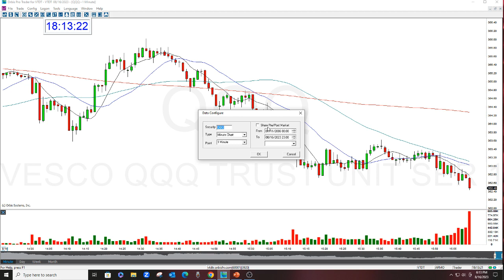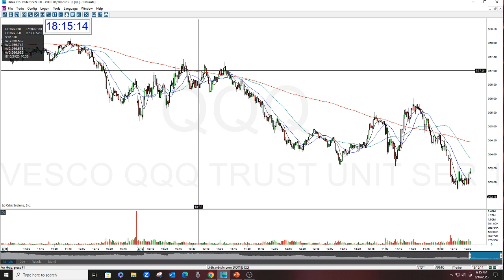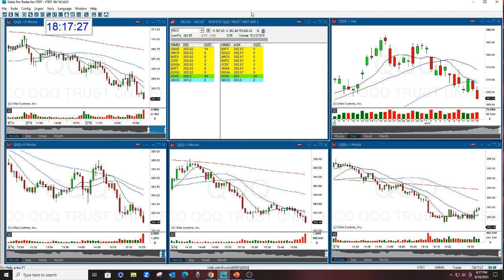QQQ Stock Swoosh Show Play Of The Day 8-16-2023